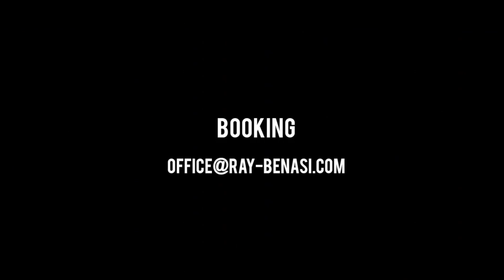Philipp Ray & Viktoriya Benasi LIVE @ Magazin Laa 14/12/13